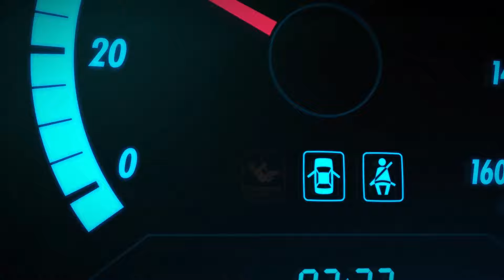Forza Horizon 3 Playthrough Part 1 [Xbox One]